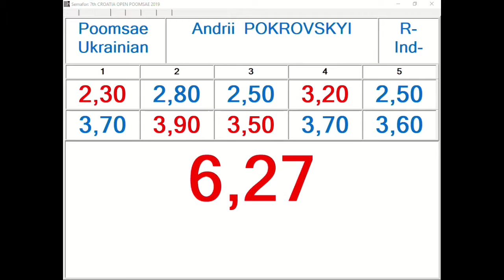R Individual M Cadet Round 3 Andrii Pokrovskyi, UKR 12,34